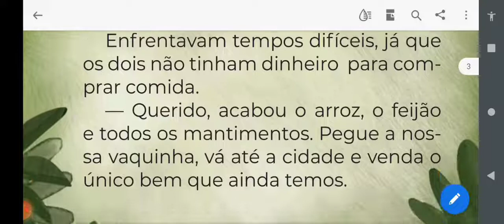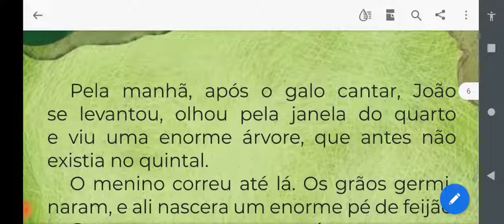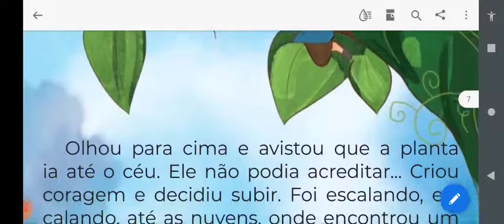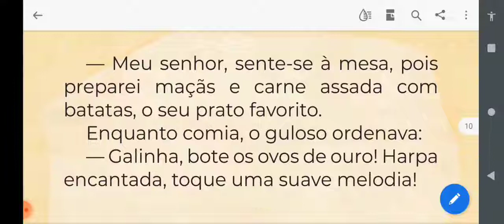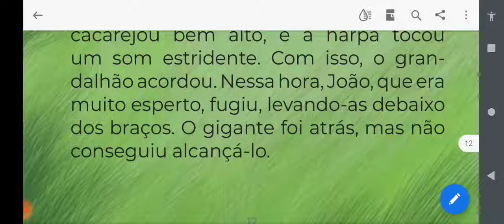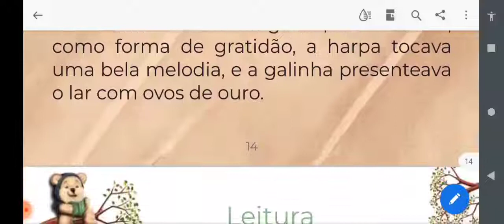João e o pé de feijão.